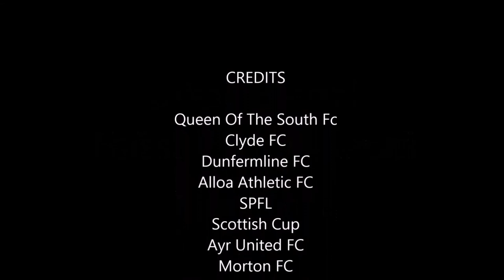Queen Of The South FC 2019/2020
All of Queen Of The South's goals from the 2019/2020 season. Saved from relegation by a pandemic !